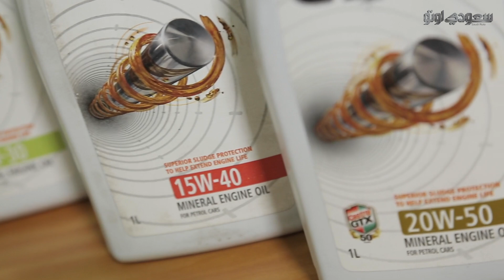حملة تغلبوا على الترسبات مع زيوت كاسترول GTX Castrol | سعودي أوتو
يتميز زيت كاسترول GTX بحماية ثلاثية القوة تتغلب على ترسبات المحرك، وتحميه من المسببات الـ ٣ الرئيسية لترسبات المحرك والتي سنشرحها معا في التقرير